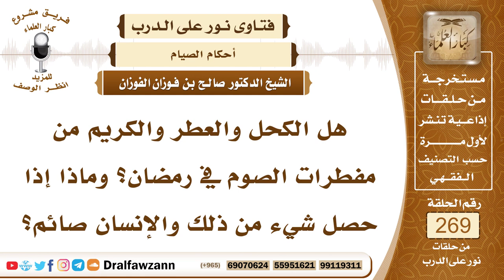4554- حكم الكحل والعطر والبخور للصائم - الشيخ صالح الفوزان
السؤال: هل الكحل والعطر والكريم من مفطرات الصوم في رمضان؟ وماذا إذا حصل شيء من ذلك والإنسان صائم؟ جزاكم الله خيراً.
الجواب: لا، الكحل لا يفطر، وكذلك الكريم الذي يوضع على الجلد يدهن به الجلد، كل هذه الأمور لا تفطر، وكذلك الطيب، شم الطيب السائل أيضا لا يفطر، إنما الطيب الذي له أجزاء تتطاير إلى الأنف كالسحوق والمسك، أو غيره أو البخور، هذا هو الذي لا يقصد الصائم شمه، لأنه يتطاير ويدخل في أنفه ويصل إلى دماغه ويحصل منه تنشيط ويحصل منه وصول إلى الدماغ وإلى الحلق فلا يشم هذا الطيب الذي له أجزاء تتطاير أما الطيب السائل والطيب الذي لا أجزاء له تتطاير إلى الأنف لا مانع منه للصائم.

السيرة الذاتية :
للاشتراك في قناة الشيخ صالح الفوزان

14_ الشيخ محمد أمين الشنقيطي
يتيوب

15_سماحة المفتي عبد العزيز آل الشيخ
 يوتيوب

رئيس الفريق
لمشروع كبار العلماء